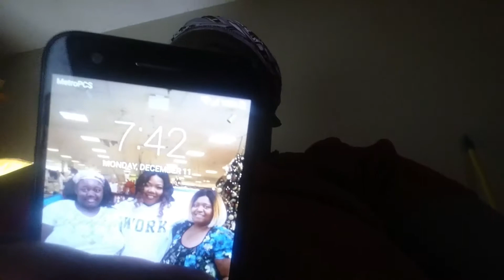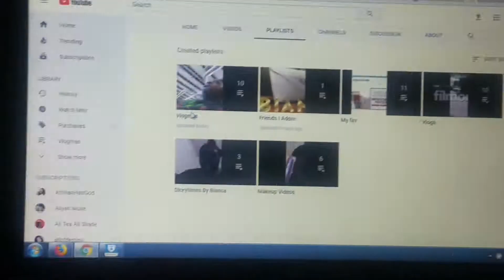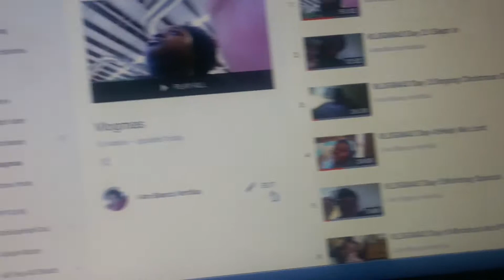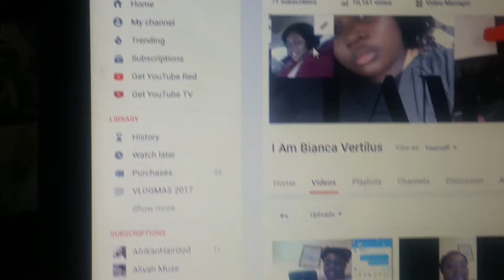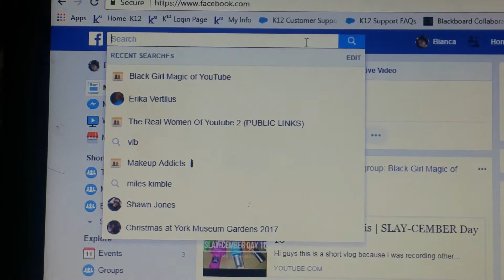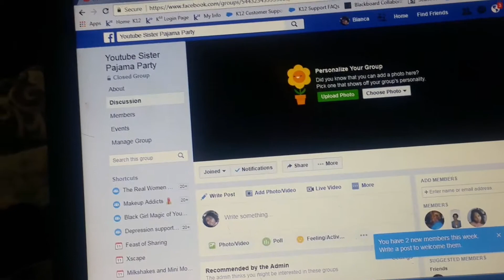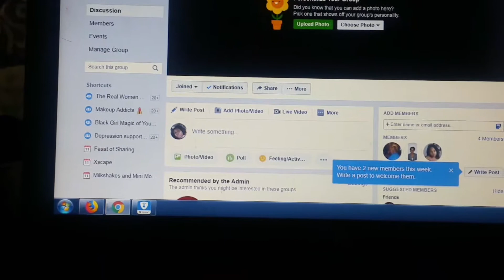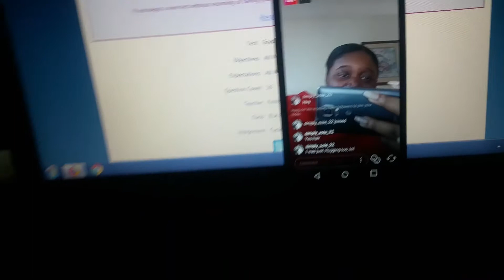VLOGMAS Day 11:School School 🏫🏫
Merry Christmas to you and your family and friends